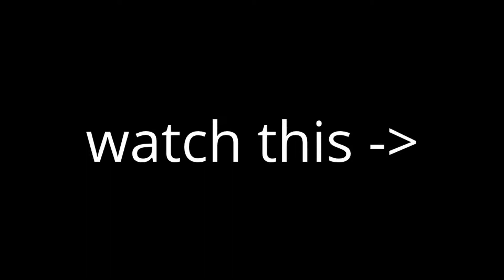BAD BOYS BACK COMEDY by N2N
BADBOYS BACK COMEDY